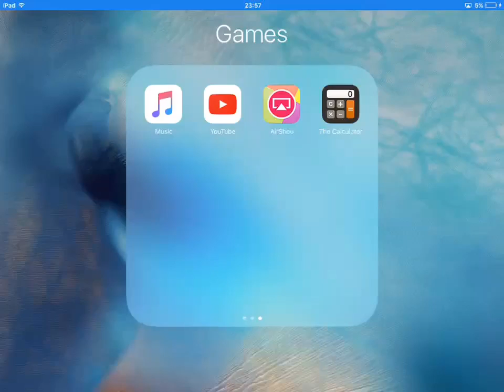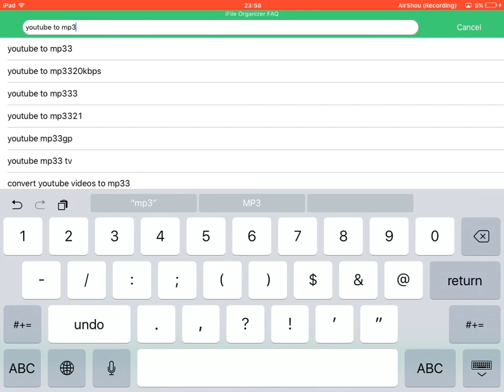How to download a song on iPhone, iPad, iPod, for free using ifile organizer(follow me)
How to download a song on iPhone, iPad, iPod, for free using ifile organizer